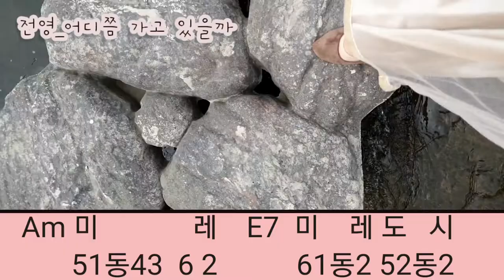해돌이 떠먹여주는기타 303. 전영_어디쯤 가고 있을까 Am 전주자세한주법 [자막제공]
Am.2카포 [구독자 나리블리님 요청곡 ]